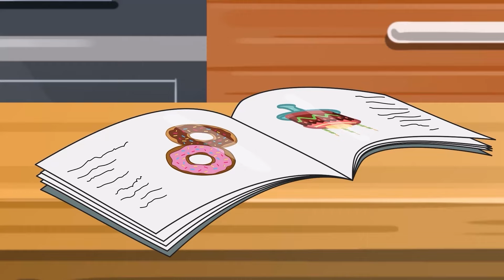Lollipop Song | Nursery Rhymes & Kids Songs